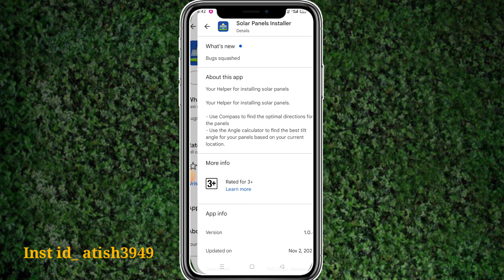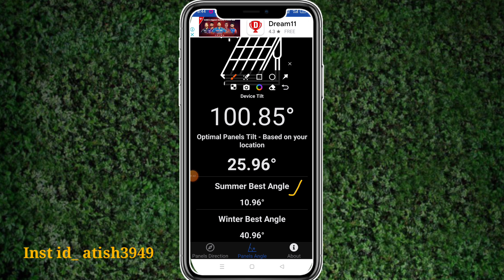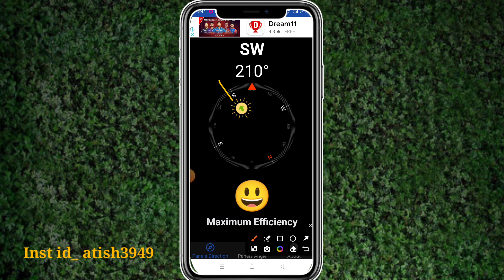धूप से मोबाइल कैसे चार्ज करे || Solar Panels App |Solar Panels Installer App Real Ya Fake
Atish App

धूप से मोबाइल कैसे चार्ज करे || Solar Panels Installer App |Solar Panels Installer App Real Ya Fake